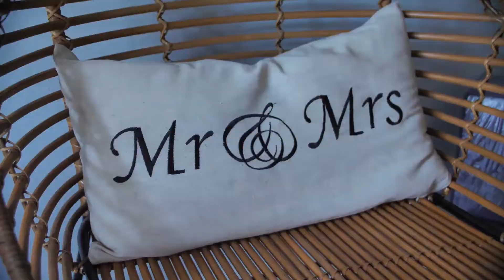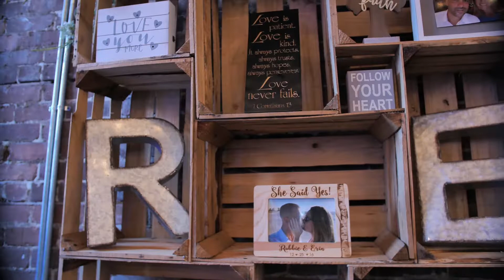Erin & Robert Cinematic Wedding Film V3